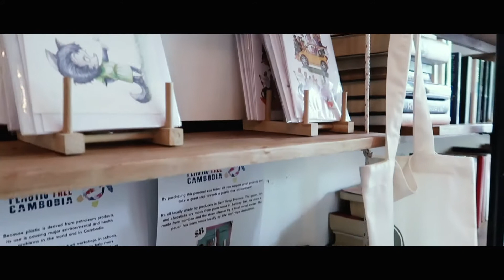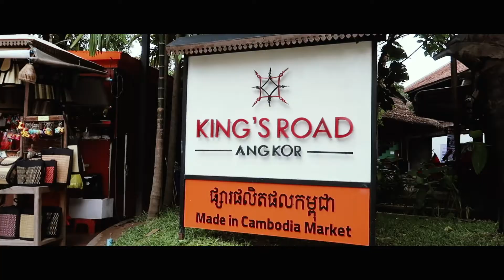The Footprint Café in Siem Reap, Cambodia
The Footprint Café is a perfect spot to get awesome breakfast and very good coffee ( The best in Siem Reap in my opinion ) for an affordable price! What I like about that café the most, is, that all of their profit goes to 100 % to educational projects and the local community of Siem Reap. I really like that idea! Here is the link to it, you definitely should visit it!

Check my Kit here:

CANON EOS 80D
FAVORITE LENS
2ND CAMERA
WIDEANGLE LENS
GOPRO HERO 5
MAVIC PRO
RODE MIC

Filmed on a Canon 80D & G7X II